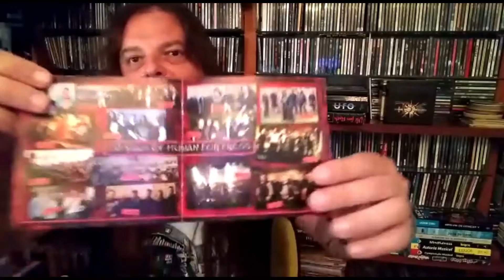Gus Monsanto about "Epic Tales & Untold Stories"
Gus Monsanto talk about the new Human Fortress album "Epic Tales And Untold Stories"